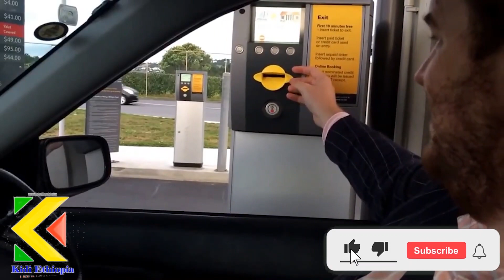📌እረ እነዚህ ሰዎች ወዴት እየሄዱ ነው ⁉️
አለም እዚህ ላይ መድረስዋ እጅግ ቢያስገርምም ቀስ በቀስ የሰውን ልጅ ስራ በሮቦት እየተቀማ ነው የሚሉ ቅሬታዎችም እየተሰማ ነው

በዚህ ዝግጅታችንም ይሄንንና የተለያዮ አስገራሚ ነገሮችን ይዘን መተናል ።

ቤተሰብ ያልሆናችሁ ሰብስክራይብ በማድረግ ቤተሰብ ሁኑ መልካም ቆይታ ይኖራችኋል …